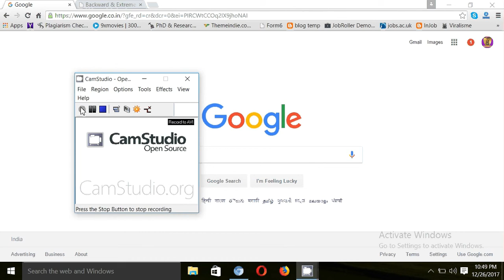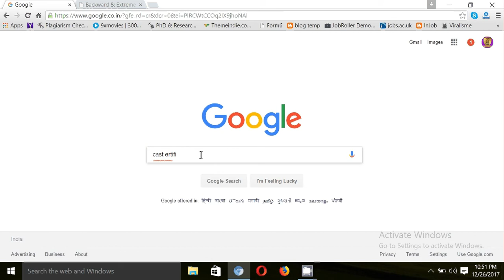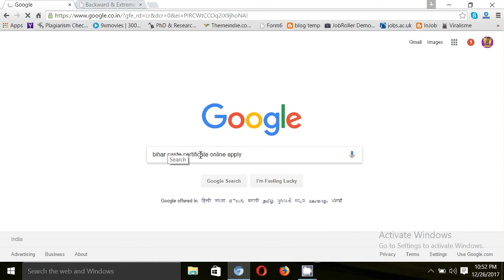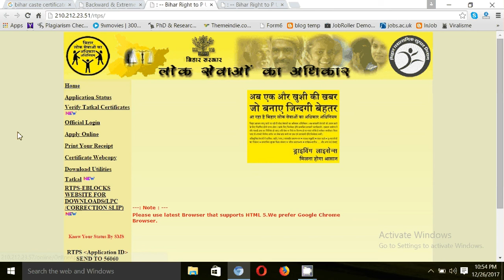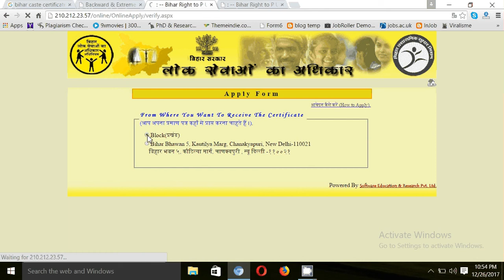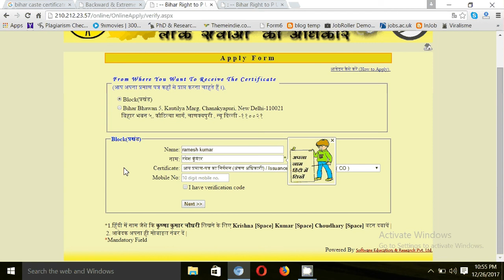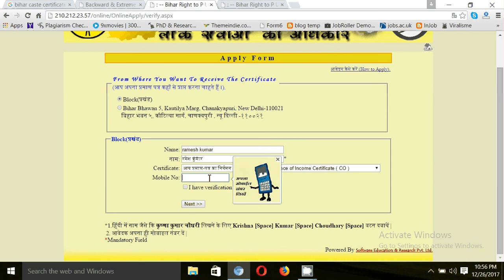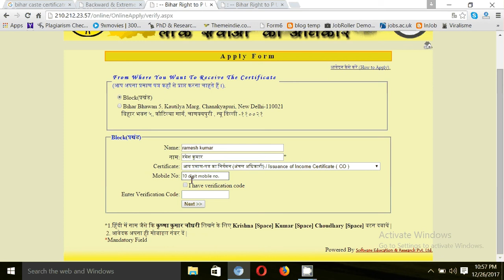How To Online Apply Cast | Residentiale | Income Taxt | Duplicate OBC/ST/SC Certificate